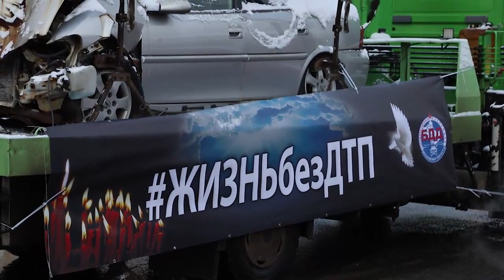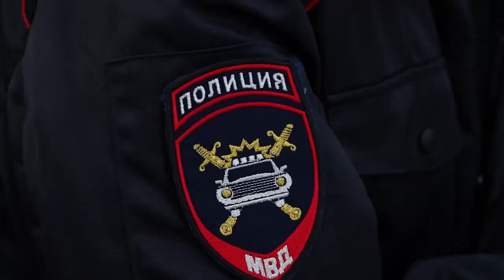Щёлковские инспекторы ГИБДД почтили память жертв дорожно-транспортных происшествий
Жизнь без ДТП. 20 ноября по всему миру вспоминают жертв дорожно-транспортных происшествий. Их память почтили и в нашем городском округе. Щёлковские инспекторы ГИБДД провели ряд мероприятий с целью профилактики ДТП и привлечению внимания общественности к безопасности дорожного движения.